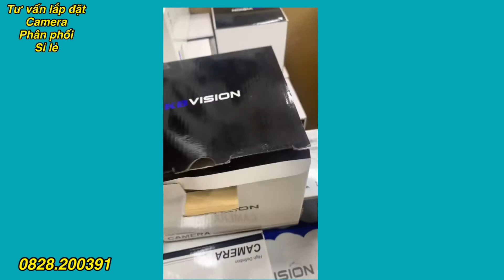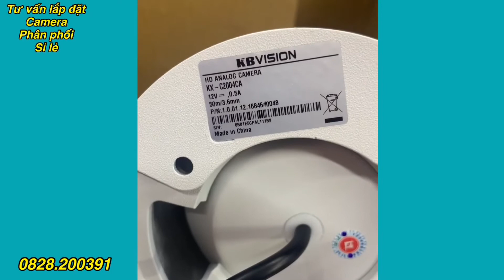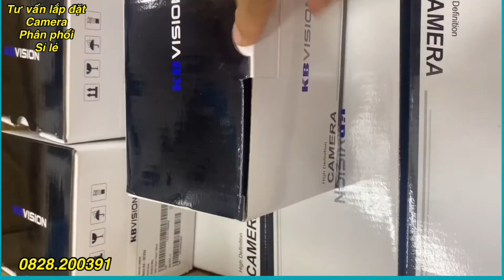MỘT SỐ MẪU CAMERA KBVION GIÁ RẺ - CHẤT LƯỢNG CAO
Giới thiệu mọi người 1 số loại camera giá rẻ mà chất lượng lại cực kỳ đỉnh nhé.. thêm 1 chút chút tiền thì mình sẽ chọn được thêm nhiều chức năng hay ho của nó nữa cơ 😊
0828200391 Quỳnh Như